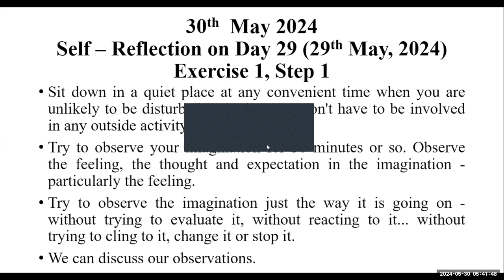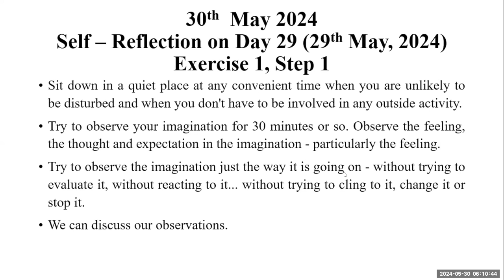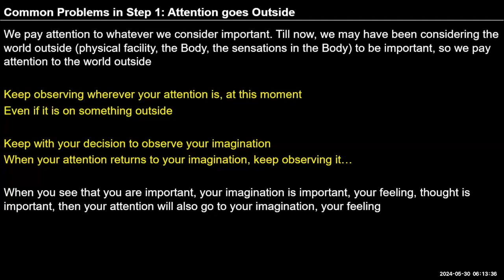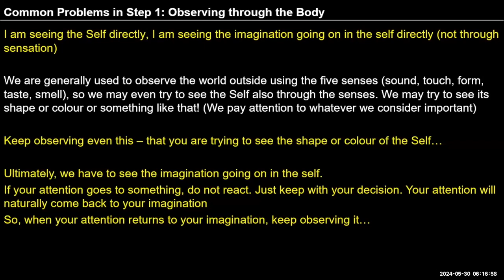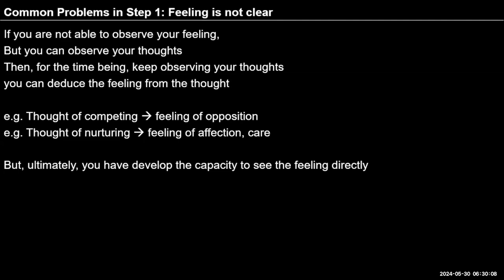D30 Observing self by self Exercise 1 Step 1 2024 05 30 MS English Batch 10